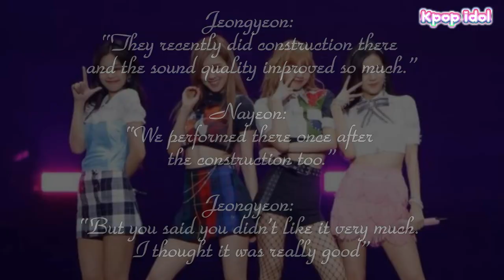TWICE's Nayeon And Jeongyeon Share Their Thoughts About BLACKPINK’s Concert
A few days ago TWICE's Nayeon and Jeongyeon talked about BLACKPINK's concert on a vlive after a fan asked them about it.